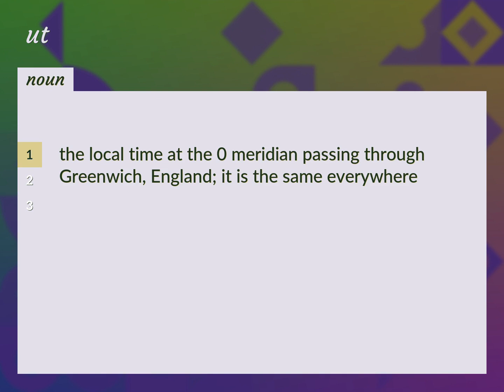Ut | meaning of Ut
What is UT meaning?